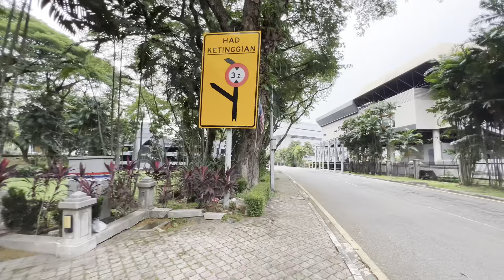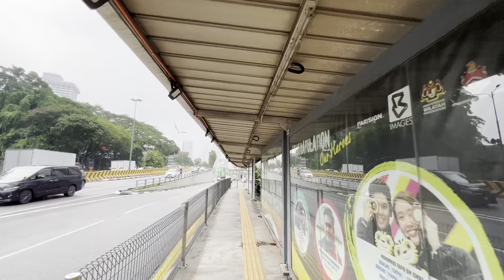Kuala Lumpur old railway station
Jalan Sultan Hishamuddi, Kuala Lumpur Malaysia 🇲🇾